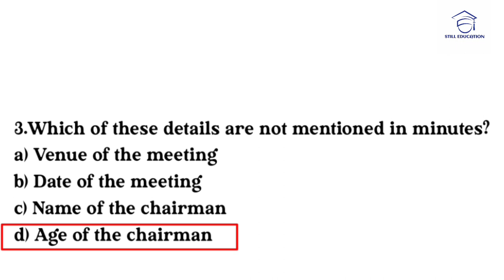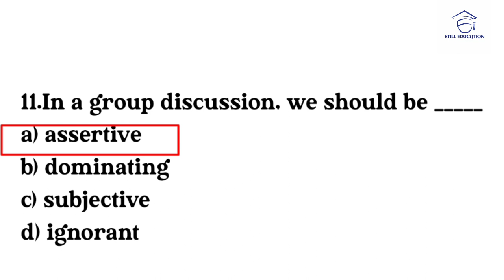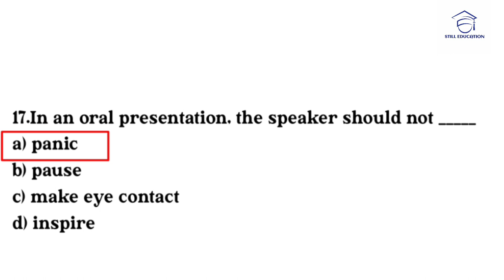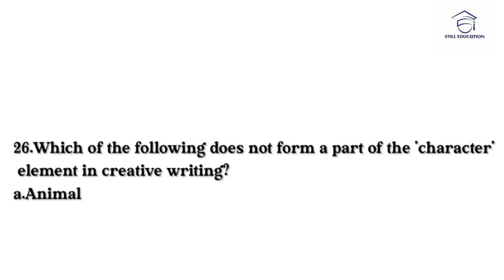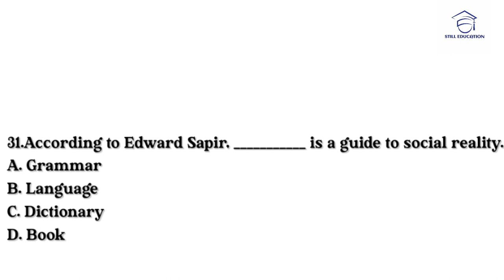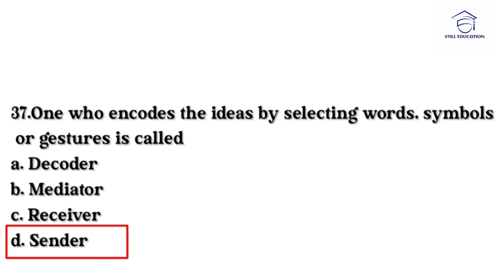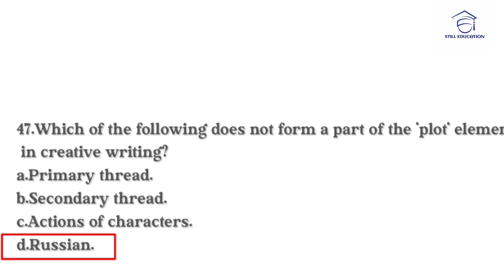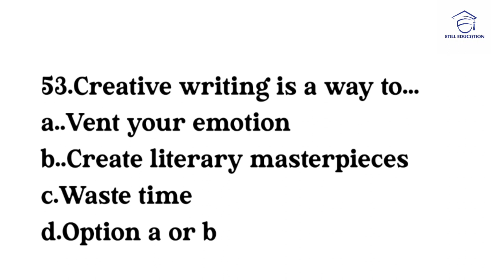Enhancing employability skills|Mcqs Questions with answers|2019 cbcs pattern#tyba#stilleducation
Mcq|Question answers|English literature|
Pune University SYBA#trending
MCQS|IMP QUESTION AND ANSWERS|CBCS PATTERN SPPU

3.Silas Marner by George Eliot!

4.Have you got a brook in your little heart by Emily Dickinson!

Uploading soon.